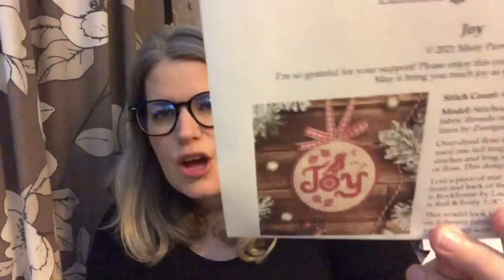FlossMas 2022 - 10th and 11th December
www. skelfframes.co.uk